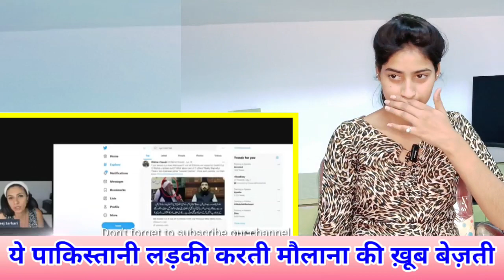शारीरिक शोषण के डर से मुस्लिम लड़की ने देश छोड़कर सनातन धर्म अपना लिया | Pakistani Public Reaction